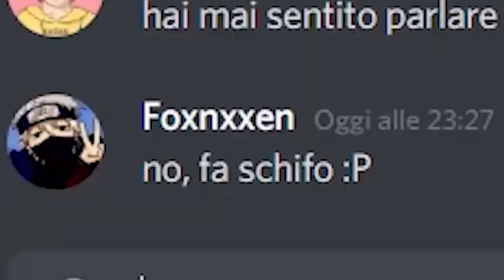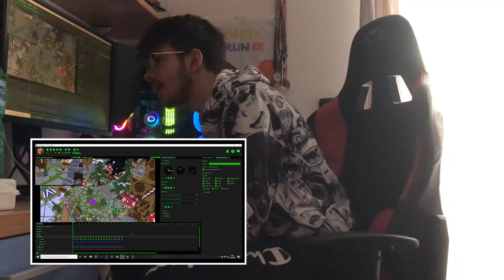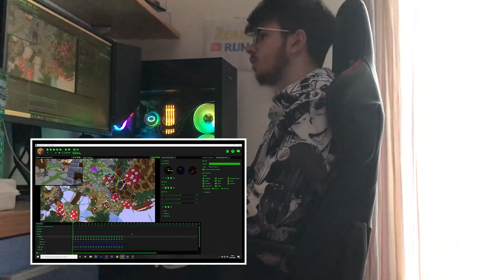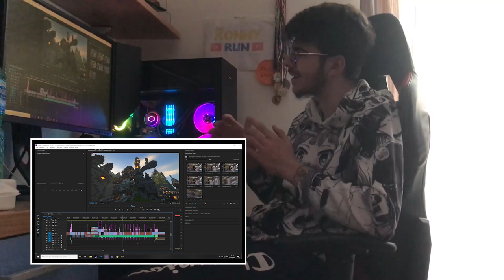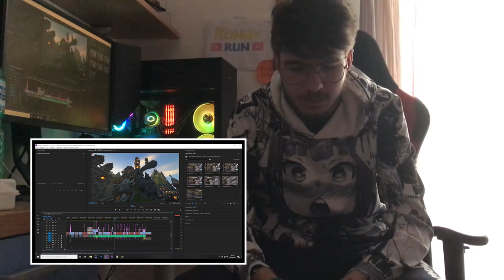Come faccio le ANIMAZIONI 3D e CINEMATICHE nei miei video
in questo video spiego superficialmente come ho fatto le animazioni 3d e le cinematiche, nel video spiego brevemente anche il perchè spesso sono frustrato e perchè provo questo sentimento di amore / odio per il ruolo di content creator. Credo sia tutto, buona visione